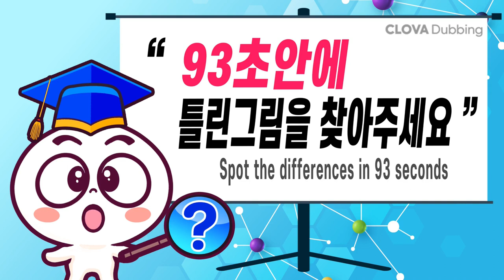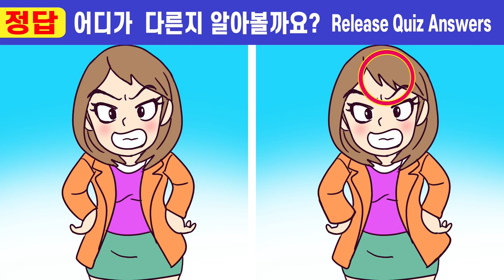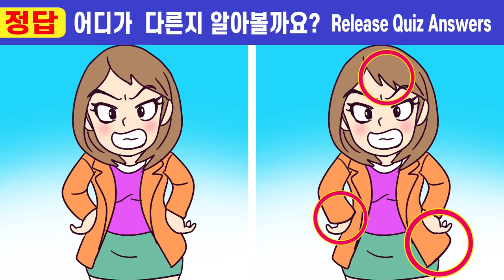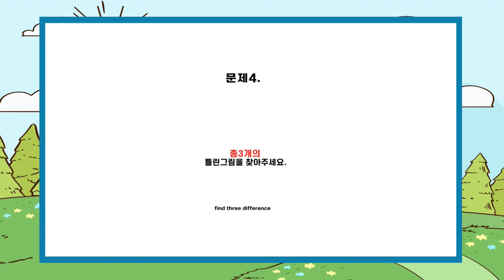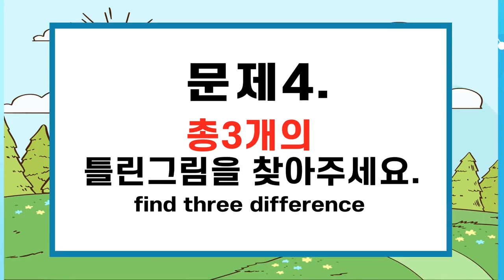📞치매초기 99%는 못 찾는 차이점3가지!ㅣ나의 두뇌 집중력 테스트!ㅣ나의 집중력 올리고 두뇌건강 지켜요!【틀린그림찾기/치매예방/두뇌운동/퀴즈】#314 십 년 묵은 남편 8화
00:00  인트로
00:19  게임1
02:01  게임1 정답 확인
02:14  게임2
03:57  게임2 정답 확인
04:10  게임3
05:52  게임3 정답 확인
06:05  게임4
07:47  게임4 정답 확인
08:01  게임5
09:43  게임5 정답 확인
10:00  최종 화면